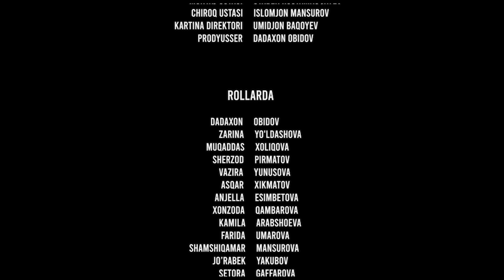O'jar homilador 12-qism (milliy serial) | Ужар хомиладор 12-кисм (миллий сериал)